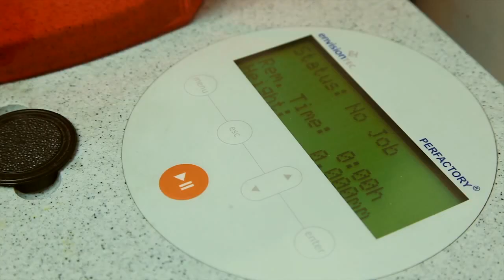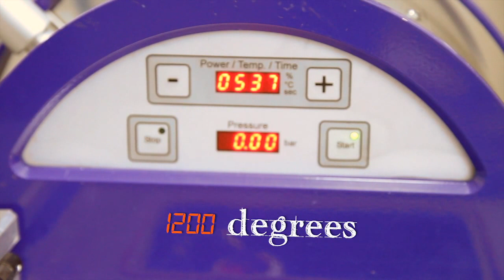The Process of Creating an Engagement Ring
Here at wedding bands and company we want to share this video with the public, to show you how we design and produce the engagement rings we provide our clients and friends.  We want to share this with you so you feel confident in our ability to create the perfect setting for you, we want no walls between you and our business so you know what to expect.  And what you can expect from us is a unique custom design, an assemble of highly trained and skilled staff members, and quality which can only be matched by our desire to make you and your loved one as happy as can be.  Imagine the possibilities!